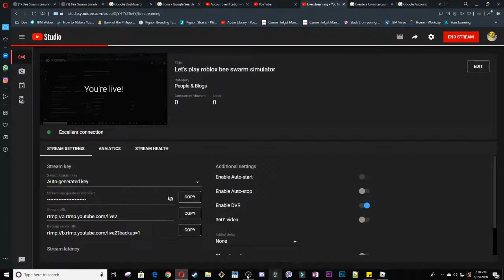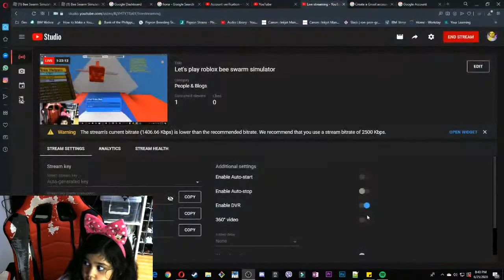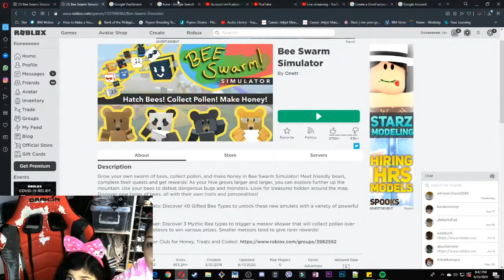Let's play roblox bee swarm simulator